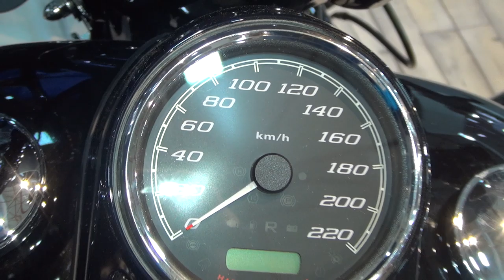Harley-Davidson 114 Custom (2020) Exterior and Interior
2020 Harley-Davidson 114 Custom motorcycle seen from outside and inside. The vehicle has 1,868 ccm engine. Color is Vivid Black.

The motorcycle was presented at MotoBike Istanbul 2020.